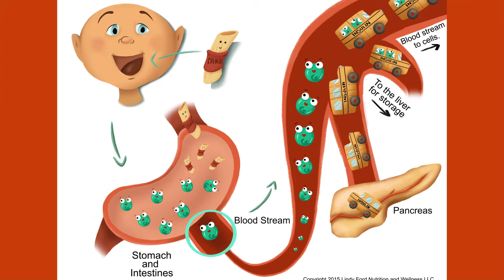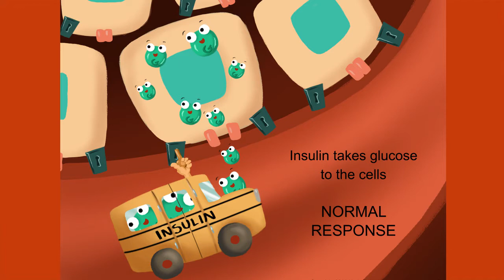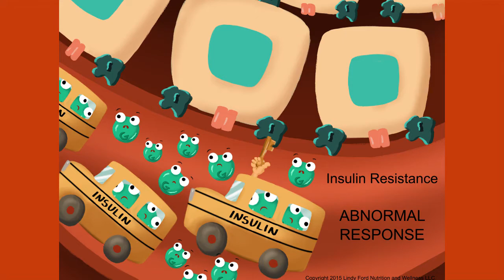THE UGLY TRUTH ABOUT INSULIN RESISTANCE (MOST OF US) Weight Gain, Fatigue, Low Sex Drive & more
THE UGLY TRUTH ABOUT INSULIN RESISTANCE. Weight Gain, Fatigue, Low Sex Drive & it goes on and on. MOST of us are Insulin Resistant and don't realize it.  Ways to overcome!  Insulin Resistance also lower immunity, increases fat storage and decreases cognition and memory. NOT PRETTY.

This video is answering YOUR questions from FB, Twitter, Email and Instagram. It will explain what Insulin Resistance is and how we can take positive steps to overcome.

I counsel  people all over the US through Skype.